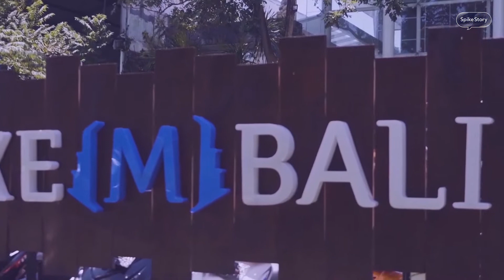SpikeStory 1 | ২২ বছর বয়সে মাল্টি-ন্যাশনাল কোম্পানির CEO | Shadman Sadab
বাংলাদেশের মধ্যবিত্ত পরিবারের একটি ছেলে নিজের প্রচণ্ড আগ্রহ, কঠোর পরিশ্রম আর সুযোগের সঠিক ব্যবহারের গুনে মাত্র ২২ বছর বয়সে একটি মাল্টি-ন্যাশনাল কোম্পানির CEO.

জেনে নিন, Shadman Sadab এর SpikeStory